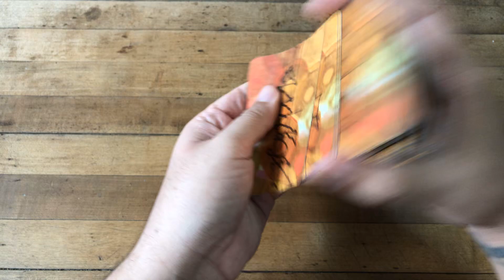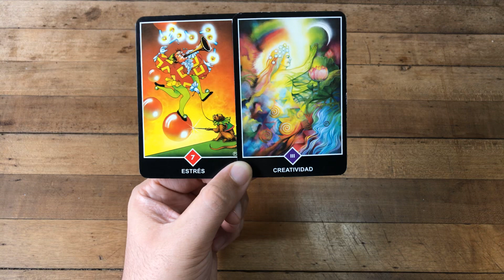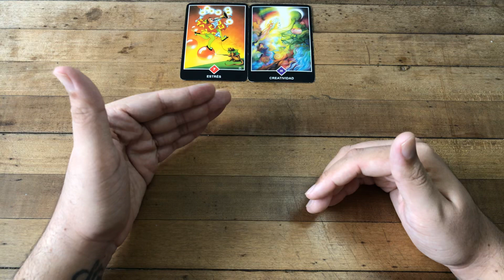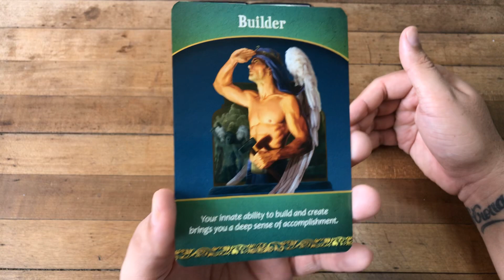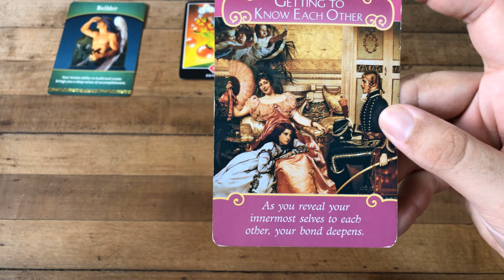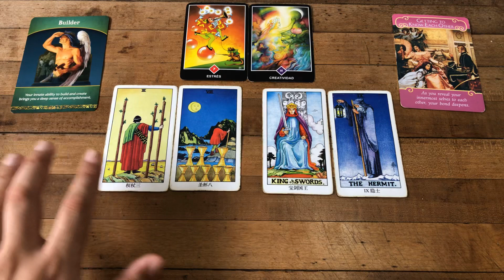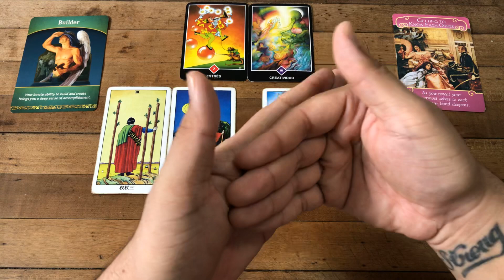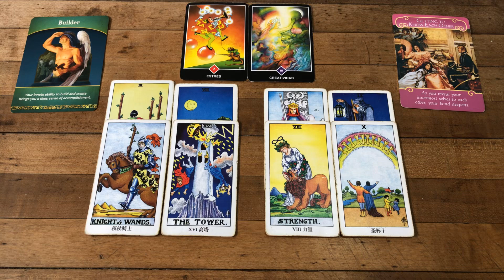VIRGO Tu Propósito en la Vida y Mensajes de tus Ángeles NOVIEMBRE 2019 Tarot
ATENCION: TV+18